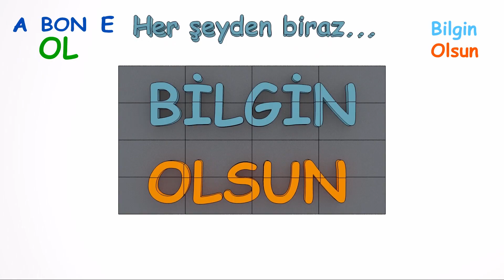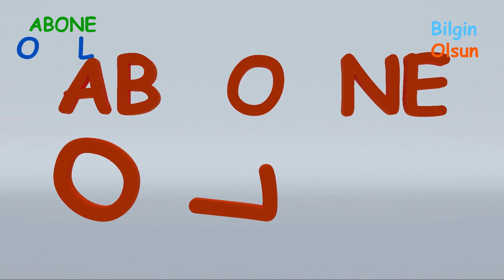NIKOLA TESLA- Nikola Tesla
Hakkında çok makale ve video hazırlanmış olsa da bilgin olsun kanalı olrak biz de bir NİKOLA TESLA videosu hazırlamak istedik.Yani bu videonun konusu Nikola Tesla...
 10 Temmuz 1856 yılında doğan Nikola Tesla,  tüm başarılarına rağmen parasız bir şekilde 7 Ocak 1943 yılında, bir otel odasında öldü.  Nikola Tesla, elektirik alanda yaptığı icatlarla bugünü bile etkileyen, dünyanın en önemli bilim insanlarından biridir. Hak ettiği övgüleri ise 1 asır sonra kazanabildi. Dünyayı aydınlatan dahi, günümüzde Tesla adı verilen elektirik birimi ve yine kendi adı verilen sokaklar, caddeler hatta ödüller alan birisi olsa da yaşarken çok da başarılı değildi. Tesla bugün Hırvatistan’a, o zamanlarsa Avusturya Macaristan İmparatorluğu’ na bağlı olan Smiljan şehrinde dünyaya geldi. Babası bir rahipti, annesiyse eğitim almamış olmasına rağmen makineleri tamir edebilmesi ve muazzam hafızasıyla bilinirdi. Tesla mucitlik kariyerine erken başlayanlardan. 26 yaşında Budapeşte Merkez Telgraf Ofisi’ nde bir çalışanken hala çoğu elektronik aletlerde kullanılan manyetik alan teorisini ortaya attı. Bu teorisini ilerleterek sürekli alternatif akımı icat etti ve bu sayede 1884’ te Edison’un mühendislik şirketi Edison Makine Fabrikası’nda çalışmaya başladı.
  Tesla ne kadar iyi bir bilim insanı olsa da  bir o kadar da kötü bir iş adamıydı. Fikirlerini nasıl pazarlayacağını bilemiyordu. Tesla’ nın aksine Edison iki yönden de başarılıydı. Ne yazık ki bu iki bilim insanının birlikte çalışması mümkün olmadı ve Tesla 1 yılın ardından fabrikadan ayrıldı. Ardından kurduğu Tesla Elektronik ve İmalat isimli laboratuvarda yaratıcılığının sınırlarında özgürce çalışma imkanı buldu. Burada ark lambaları, elektirik rezonansı ve X Ray gibi fikirlerini hayata geçirme imkanı buldu. Önce Colorado’ya daha sonra yeniden New York’ a taşındı. Bu yerlerden yeni bilimsel keşiflerle döndü. Niagara Şelale’ sinde  küçük çapta ilk hidroelektrik santralini yaptı . alternatif akımın sürekliliğini mükemmelleştirdi.Tesla sonun da  takıntılı, eksantirik ve genellikle duygusal bir yapıya büründü. Basına sürekli yeni fütüristik fikirlerinden bahsediyordu. Tesla 1943 yılında New York’ta bir otel odasında parasız ve yapayalnız bir şekilde öldü. Nikola Tesla’ nın Long Island’daki eski laboratuvarı bilim müzesine dönüştürüldü.
   Tesla’nın bir çok icadı henüz gün yüzüne çıkmadığı  için icatlarının sayısı bilinmiyor. Aldığı patent sayısı 300 kadar. Kariyeri boyunca patentini alamadığı birçok fikri oldu.
   Tesla en büyük ve en önemli icadı olan alternatif akımı, eski patronu Edison’ un düz akımına karşılık olarak icat etmişti. Düz akım tek yönde ve doğrusal olarak ilerlerken alternatif akım farklı yönlerde ve çok daha büyük voltajlarda ilerleyebiliyor.
   Alternatif akım ve düz akım Atlantik sahillerinde çaprazlandığında düz akım alternatif akıma oranla çok daha zayıf kaldı. Edison şöhreti ve gücü sayesinde bir süre daha liderliği elinde tutsa da alternatif akım sonunda hak ettiği yeri elde etti. Tesla’nın çoğu icadı da alternatif akım mantığıyla çalışır.
   Tesla Bobini, aşırı yüksek voltajlarda şarj edilerek muazzam büyüklükte elektiriksel alanlar oluşturuyor ve bu alanların kuvvetince elektirisel arklar oluşturabiliyordu. Ayrıca kablosuz radyo ve bazı tibbi cihazlar bu alet sayesinde icat edildi.
   Tesla , radyo dalgalarıyla ilgilenmeye başladığında yıl 1892’ idi.. 1898’ de New York’ta Madison Caddesi’nde radyo dalgalarıyla çalışan ilk botu icat etti. Radyo dalgalarını baz alarak ürettiği birçok cihaz oldu. Ardından İtalyan mucit Guglielmo Marconi, finansal olarak dengesiz olan Tesla’nın önüne geçerek ilk transatlantik radyo dalgası iletimini yaptı. Tesla ve Marconi arasındaki yarış 1943’te Amerikan mahkemesinin Marconi’nin bazı patentlerini geri alması ve Tesla’nın radyonun mucidi ünvanına kavuşmasıyla sona erdi.